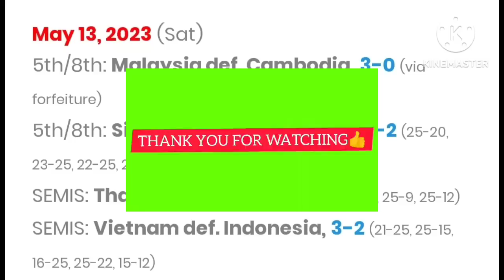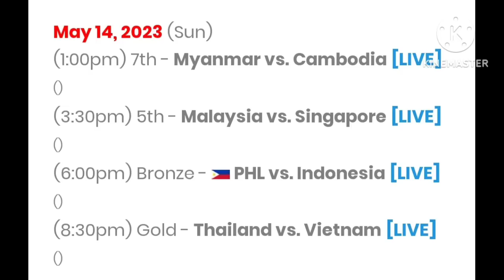INDONESIA SURE BRONZE KAYA? CREAMLINE SUSI SA PANALO?!